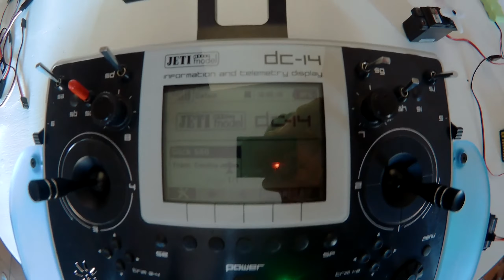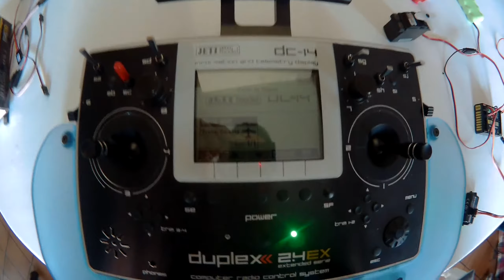Jeti DC14 dual transmitter and dual receiver on central box 200